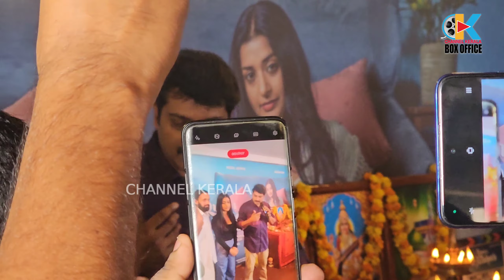നരേന്റെ കൈപിടിച്ച് കുഞ്ഞു കുട്ടിയെ പോലെ മീര ജാസ്മിൻ പുതിയ സിനിമയുടെ പൂജയ്ക്ക് എത്തിയപ്പോൾ 😍😍